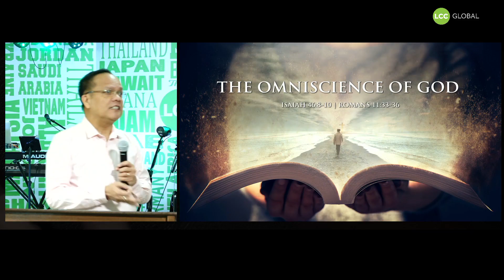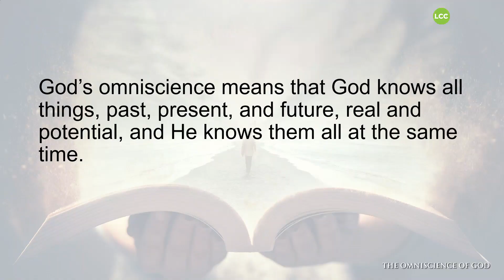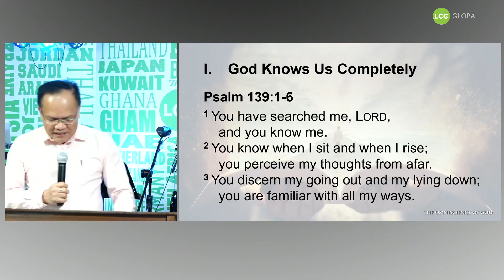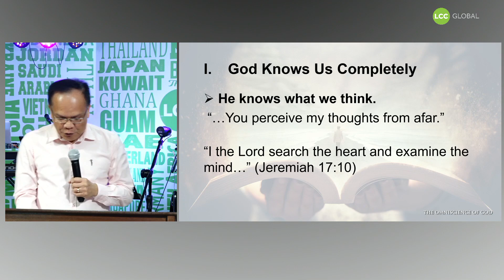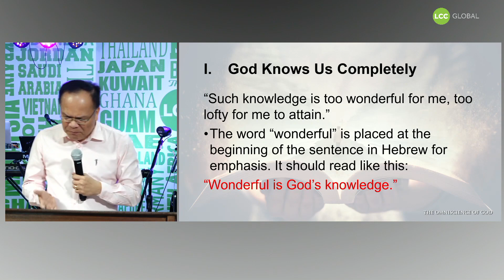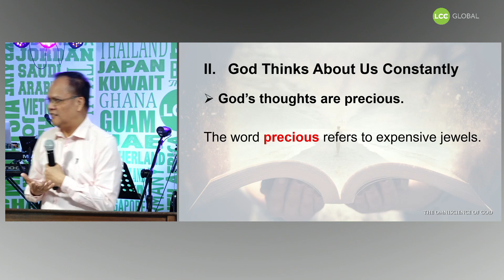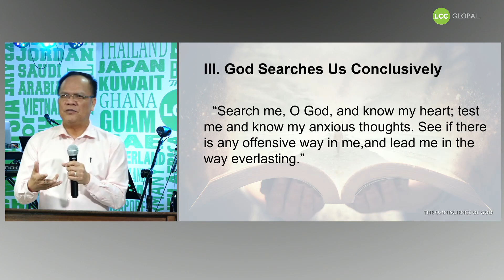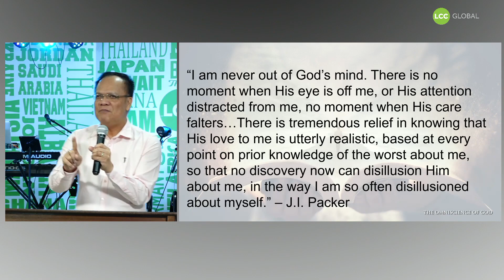THE OMNISCIENCE OF GOD | LCC GLOBAL SERMONS